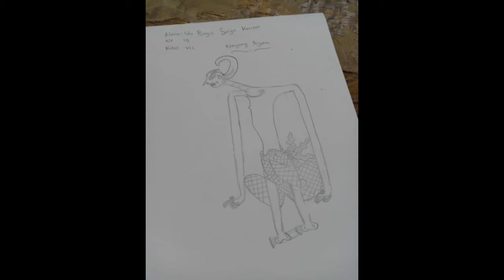Gambar Hasil Karya Siswa Tersayang Kelas 6 SD Part 2